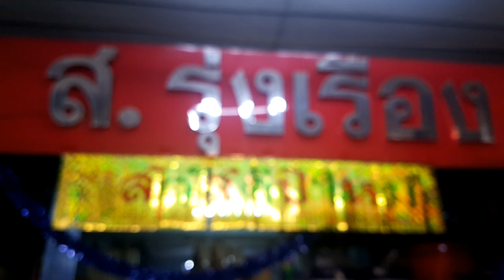ส.รุ่งเรืองบ้านสร้าง อยุธยาเฟอร์นิเจอร์